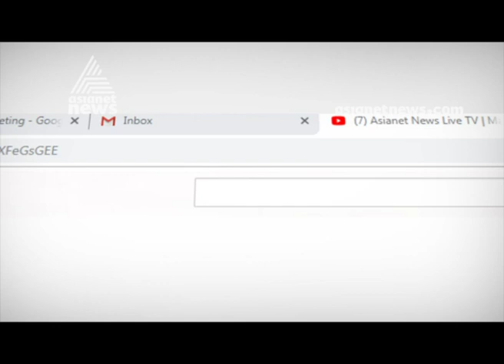Raju's kids have no shelter to live ; family still live in Kozhikode relif camp